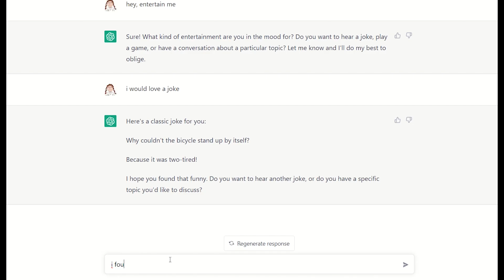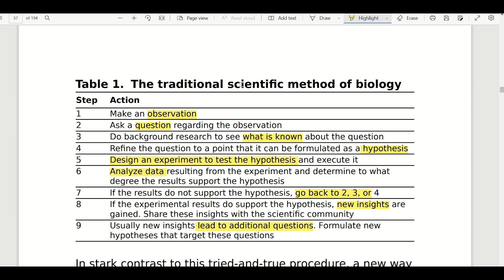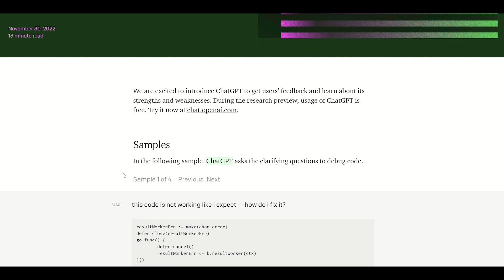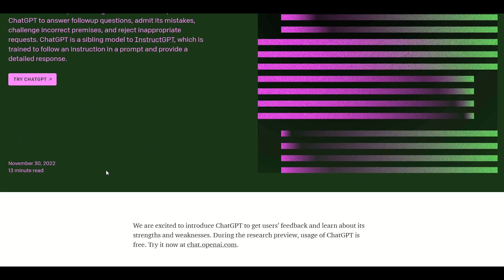Will ChatGPT help longevity breakthroughs?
You have most likely heard about ChatGPT - the new AI chatbot tool from OpenAI . [ChatGPT] which was released at the end of last year, is trained on OpenAI’s family of large language models and creates surprisingly intelligent-sounding text in response to user prompts. More than one million people tried it out in the first week - including me - and me being the normal person that i am and took full advantage of it,

Now, besides entertaining myself while procrastinating my thesis, or for doing basic info searches or writing science essays - I was keen to know, as you may be too, will ChatGPT actually help us make science discoveries faster in particular in biological research such as coming up with drug solutions to cancer, aging, alzheimers?